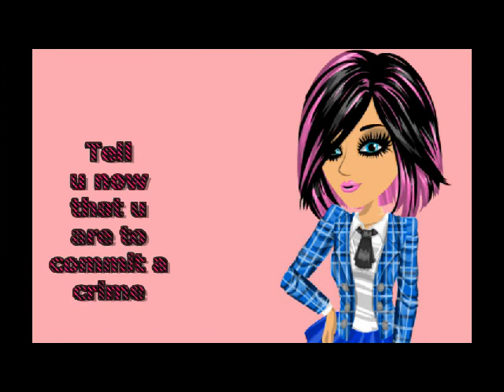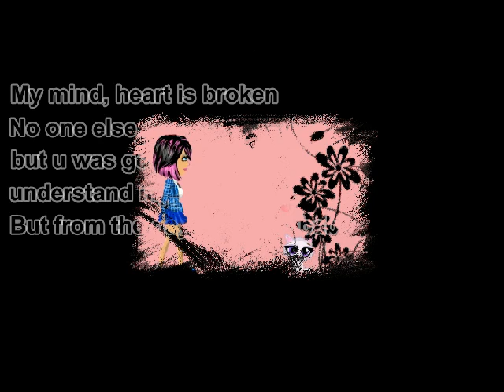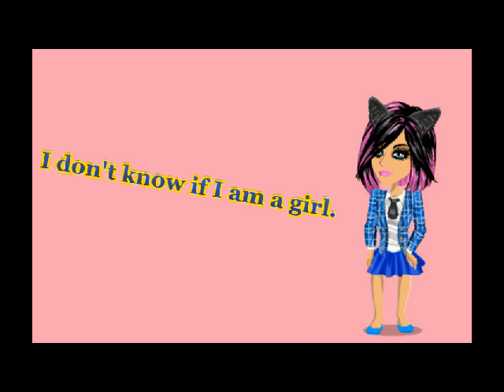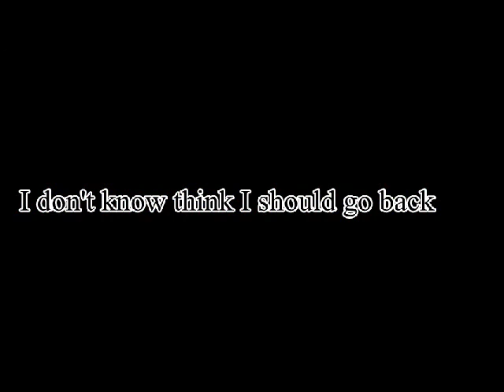Luka: Secret - MSP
Yes, it's bad quality and it does have errors. I made this on version 6.4 before I realised I had to buy it to upload it to youtube. So, I went through toooons of viruses until I found a free version which was good. However, I had to transfer 6.4 to 6.0... so, yeah, it had bad stuff with it. But seriously, I spent a WEEK editing this, a day filming... It was just too much to start over again. So, yeah. Maybe some day I'll remake it... who knows.